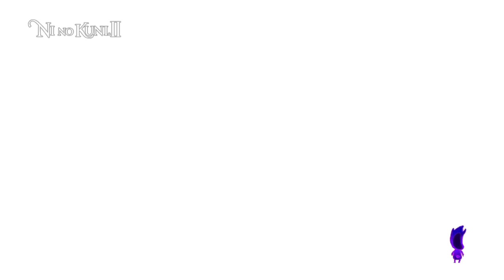【二ノ国II】実況 #51 夢幻迷宮でスリルを味わう 後編【レヴァナントキングダム】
PS4 二ノ国2 レヴァナントキングダムを初見実況！
いよいよ最後２つの夢幻迷宮へ臨む！